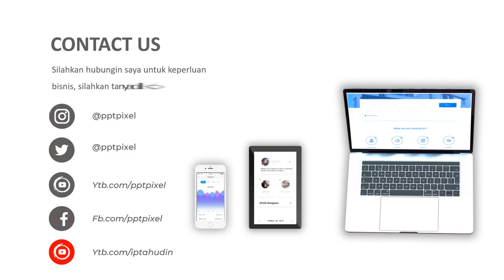Jasa video animasi aplikasi deposito, simpanan, bumbung, celengan, dompet, kas, keruntung, menabung,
KUMPULAN CONTOH VIDEO KAMI
2. CONTOH VIDEO FASHION SHOW
5. CONTOH VIDEO PERSONAL BRANDING
7. CONTOH VIDEO COMPANY PROFILE
8. CONTOH VIDEO PROMOSI MASAKAN
9. CONTOH VIDEO IKLAN KENDARAAN
10. CONTOH VIDEO UCAPAN, UNDANGAN